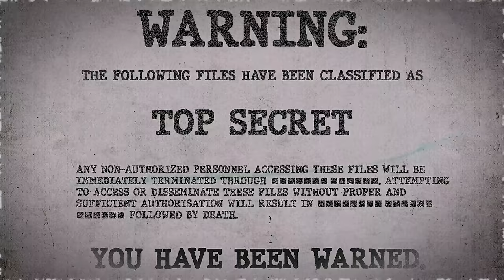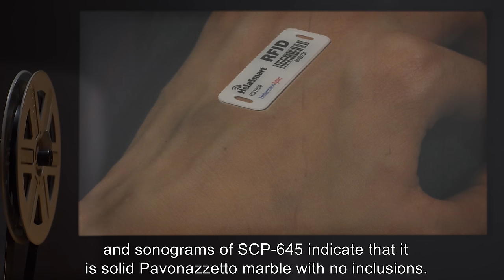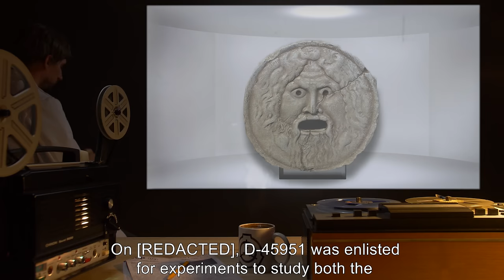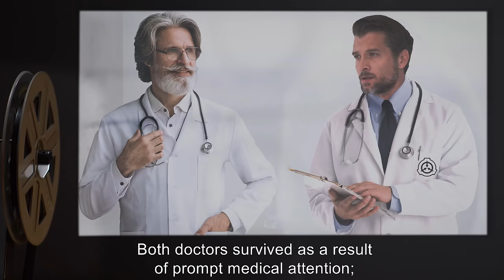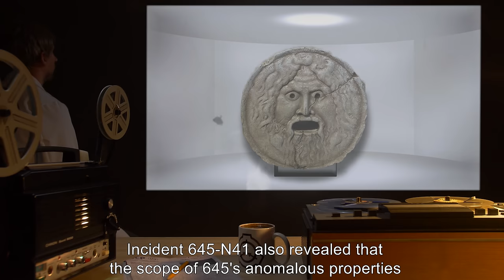SCP-645 | Mouth of Truth (SCP Orientation)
Today we will be studying Item number SCP-645: Mouth of Truth, Object class: Euclid.

SCP-645 is a large disk of Pavonazzetto marble with a humanoid face carved into it, similar to the famous Bocca della Verità carving in the church of Santa Maria in Cosmedin in Rome, Italy. As with the Bocca carving, the mouth and eyes are empty holes; unlike with the Bocca carving, however, subjects who place their hands inside SCP-645's mouth describe it as 'warm' and 'moist'.

SCP-645 embodies, and has been hypothesized by Foundation folklorists to be the origin of, the lie-detection properties attributed to the Bocca carving since medieval times: any subject who tells a lie while their hand is within the carving's mouth will activate the carving, which will then bite off the subject's hand at the wrist and swallow it.

and released under Creative Commons Sharealike 3.0. Contributor: Mezzo

Attribution:  u.s. Army corps of engineer europe
Attribution:  philando castille